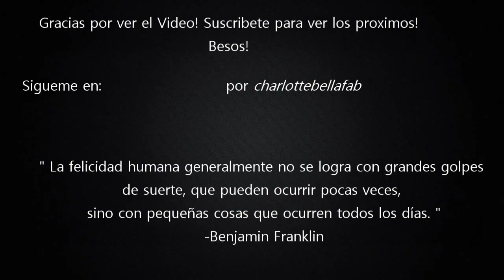¿Cómo Tener el Cabello Rojo?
Hola Amores!! Aqui les dejo un videito de colo me pinto el cabello rojo!!Espero que les guste y sea de ayuda!! Besos y Mil Bendiciones!!!